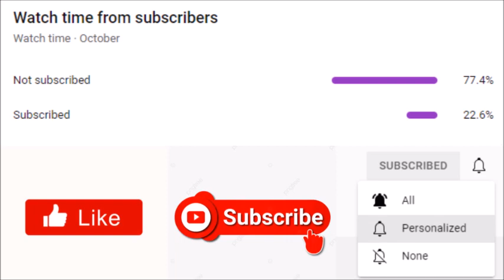Tyler Perry's Sistas | Season 5 Episode 4 Synopsis Breakdown: "The Letter"